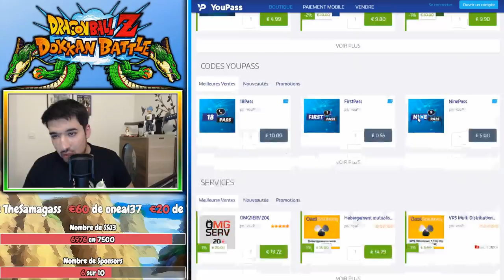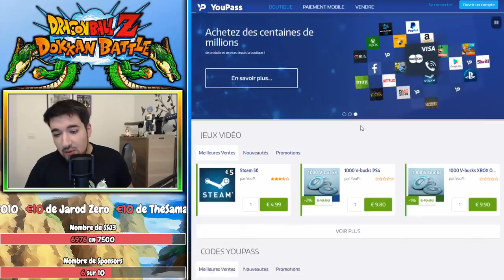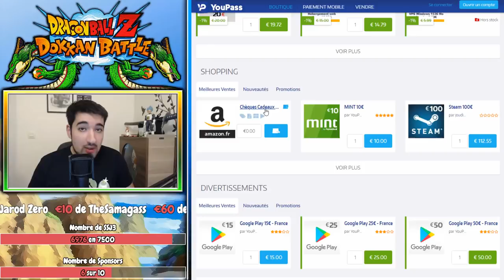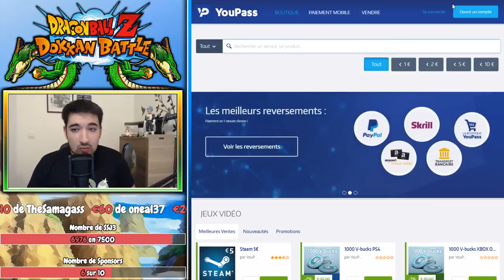BROLY LR BRILLE DANS CETTE TEAM ? | SHOWCASE TEAM GF ANGE | DRAGON BALL Z DOKKAN BATTLE FR